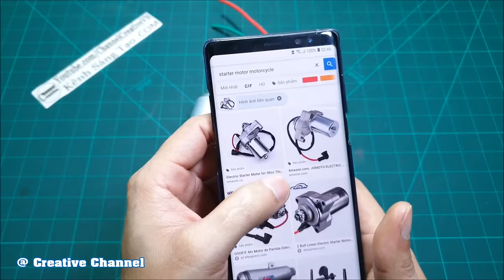Build A Electric Scooter With Starter Motor Motorcycle and 775 Motor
How to Build A Electric Scooter at home With Starter Motor Motorcycle and 775 Motor